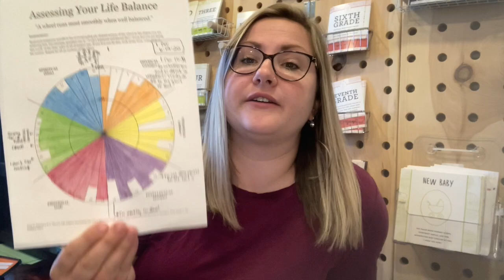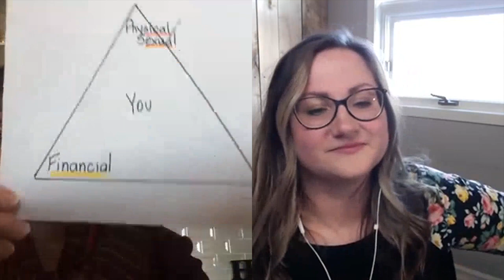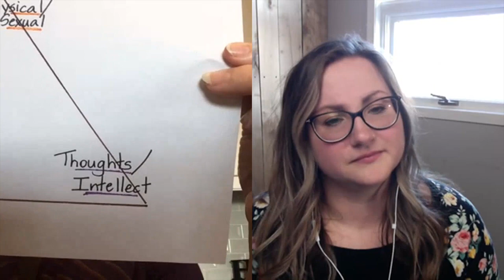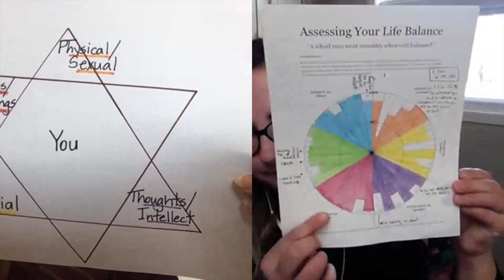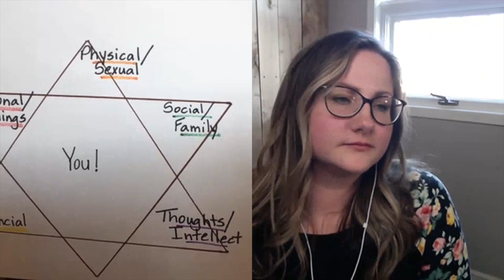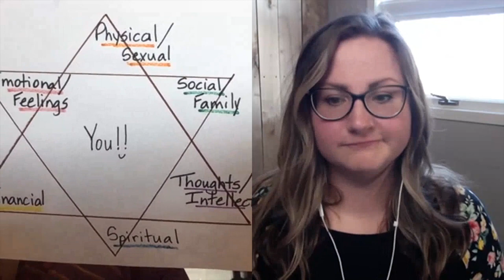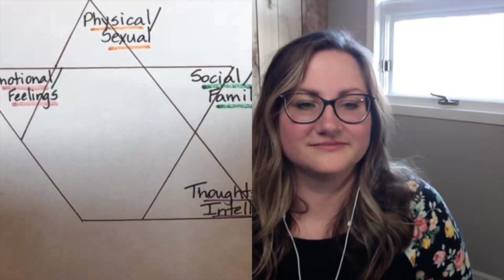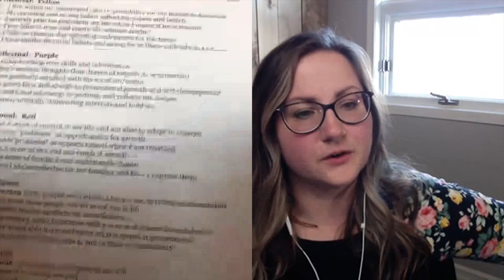Deer Run Parents Podcast - Refocus - Taking Care of Ourselves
Hi Deer Run Parents!
It's been a while! I am so happy we are back with Episode 2 - Taking Care of Ourselves. Our guest today is Clinical Social Worker/Therapist, Darlene Martens!
Today we will be exploring how to take care of the different parts of ourselves: Physical/Sexual, Financial, Intellectual, Emotional, Social and Spiritual. As parents, in a pandemic, taking on all the roles in our children's lives, it has been hard to find time to invest in ourselves. Our hope is that this episode will help you navigate the different areas of your life and to give yourself the permission to invest in yourself.
Quick Time Links:
1:58 - Intro to Darlene Martens
4:43 - What sparked this this passion to pursue a career in social work?
7:15 - How do we know or what are in the indicators that something in our life is lacking?
14:06 - Put on your own oxygen mask first!
15:31 - Triangle #1
15:59 - Physical & Sexual Selves
24:14 - Financial
29:30 - Thoughts & Intellect
32:23 - Emotions & Feelings
38:33 - Social & Family
44:18 - Spiritual
47:25 - Feeling a VOID?
49:26 - What are some next steps parents can take if they feel they are struggling in an area?